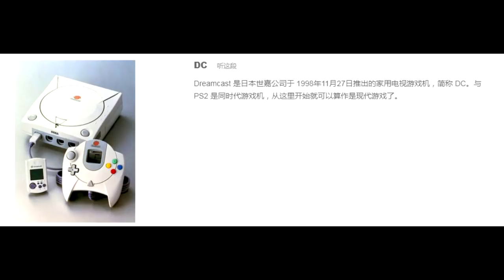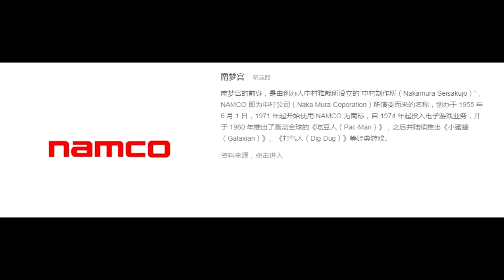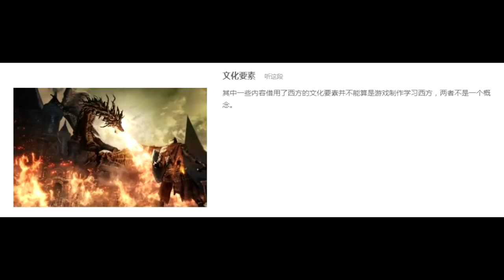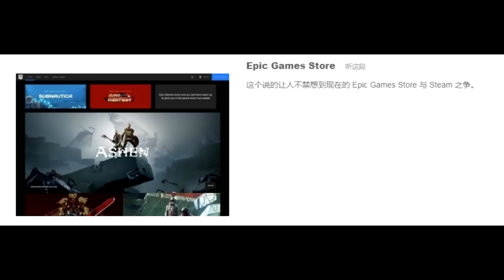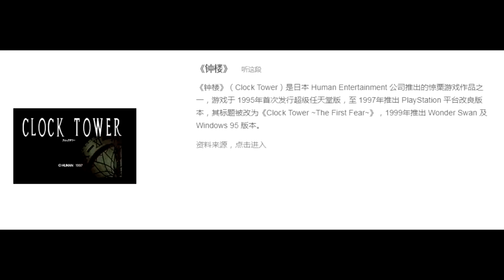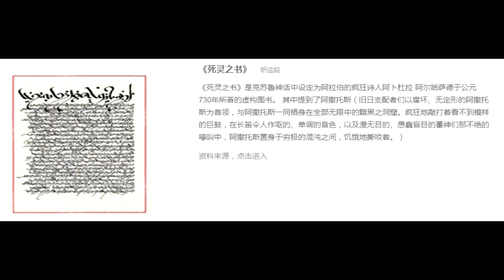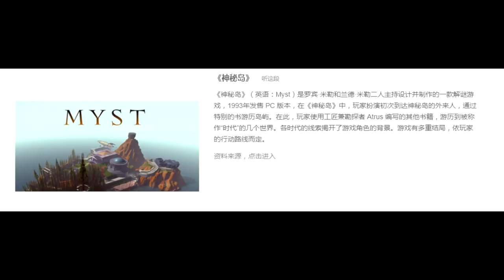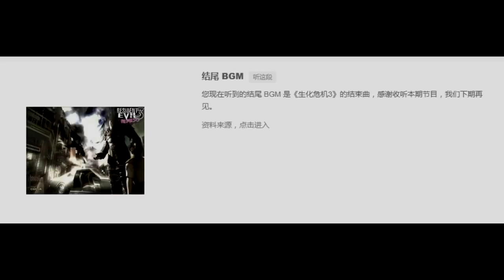為什麽《生化危機》具有特殊的歷史地位【GADIO EARLY ACCESS】Vol.22丨機核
這將是壹期即使在EA節目裏也未有先例的“無恥”節目。在萬眾期待的《生化危機2 重制版》發售之前，龍馬想要從個人的角度，和大家聊聊為什麽他覺得《生化危機》在主機遊戲歷史上具有超出“成功的遊戲”這層的更深遠的意義和影響。抽離遊戲本身、以歷史的視角去評述壹款遊戲，算是遊戲圓桌小系列的壹個全新嘗試，也希望大家多多給予意見和建議。